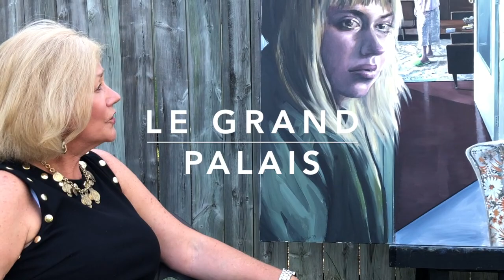Inside the Studio: with Norm Busse